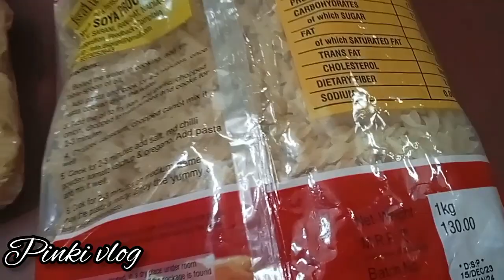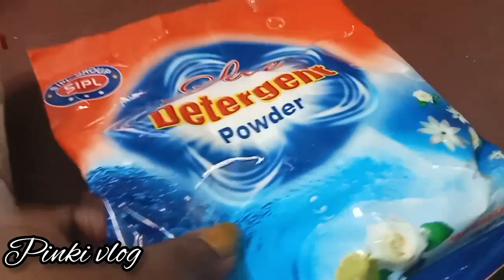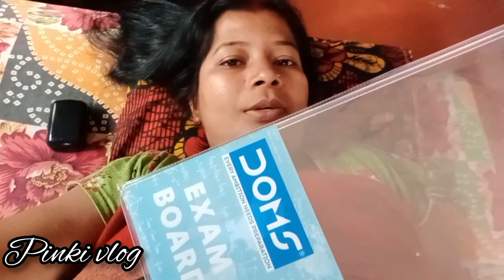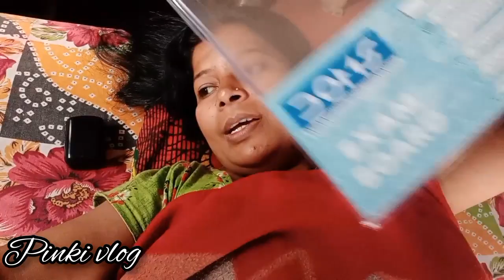আমি আমার সামর্থ অনুযায়ী সব সময় চলার চেষ্টা করি ।।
I always try to do my best.

Hello বন্ধুরা - আমি পিঙ্কি।
আমার খুব সাদামাটা জীবনযাপন।
এটা আমার vlog এবং cooking channel ।আমার দৈনন্দিন জীবনের কাজকর্ম আমি তোমাদের সাথে শেয়ার করবো। তোমাদের ভালোবাসা আর সাপোর্ট আমার একান্তই প্রয়োজন। তোমাদের ভালোবাসাই পারে আমাকে এগিয়ে নিয়ে যেতে।তোমরাই আমার মনের জোর। তোমাদের অনেক অনেক ভালোবাসা রইল ।

Hello friends - I'm Pinki.
I live a very simple life.
This is my vlog and cooking channel. I will share my daily life activities with you. I really need your love and support. Your love can carry me forward. You are the strength of my heart. Much love to you.

To get more interesting video 😯😯😯